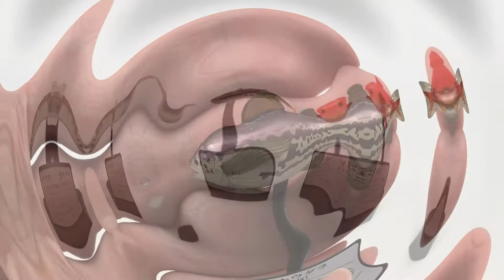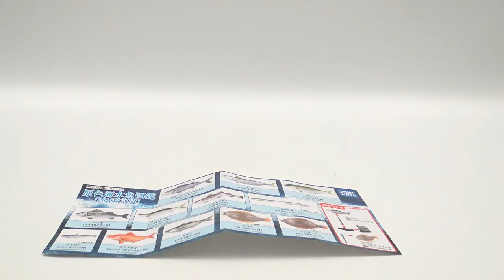12 Realistic Saltwater Fish (Edible) Figures / 原色海水魚図鑑III / 유진 원색도감 해수어3 Takara Tomy Arts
Brand : TAKARA TOMY ARTS / Colour Series

Title : Saltwater Fishes (Edible) III 2018 the Revised Edition / 原色海水魚図鑑III 2018 改訂版 / 원색해수어도감3 개정판

Set contents :

1. Pacific Bluefin Tuna / クロマグロ / 참다랑어 (참치)
2. Skipjack Tuna / カツオ / 가다랑어
3. Greater Amberjack / カンパチ/ 잿방어
4. Japanese Sea Bass / スズキ / 농어
5. Japanese Amberjack / ハマチ / 방어
6. Alaska Pollock / スケトウダラ / 명태
7. Beltfish / タチウオ / 갈치
8. Pilchard / マイワシ / 정어리
9. Splendid Alfonsino / キンメダイ / 빛금눈돔
10. Horse Mackerel / マアジ / 전갱이
11. Olive Flounder / ヒラメ / 넙치
12. Marbled Flounder / マコガレイ / 문치가자미